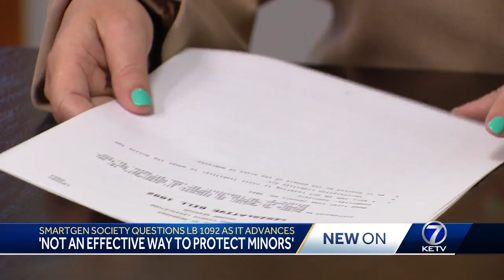'Not an effective way to protect minors': Smart Gen Society questions Nebraska bill as it advances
A bill aimed at protecting kids online is making its way through the legislature, but the bill's opponents say they're concerned about how that bill could be enforced.